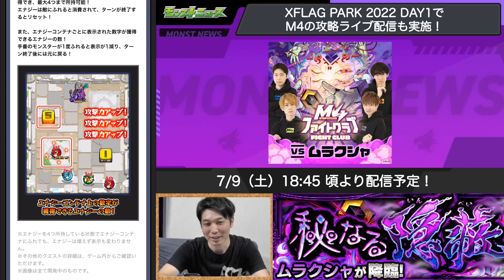【モンスト】新イベ《掟と抗争のカルコサ2》、エナジーコンテナ？？轟絶ムラクシャ発表！また渾身や！《獣神化アロンダイト》、貫通激強サポーター爆誕！？《獣神化改ヘラ》【モンスト】